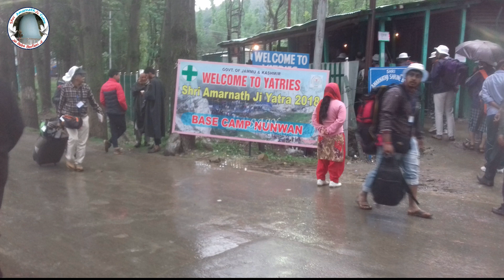Shri Amarnath Ji Yatra 2021 -मेडिकल और रजिस्ट्रेशन की जानकारी आने में और कितना लगेगा समय?